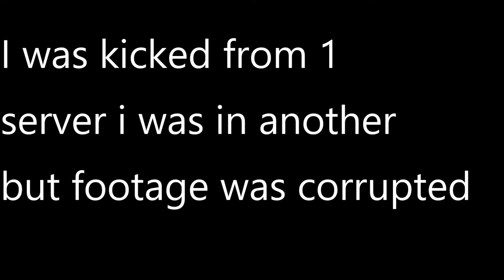TROLLING IN ERLC